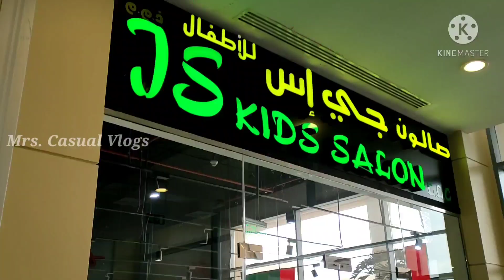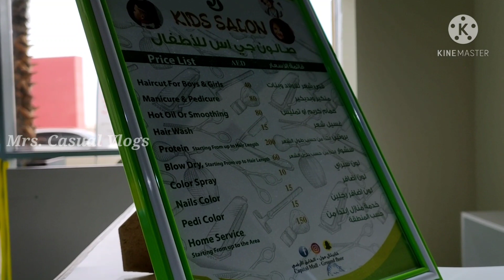சித்திக்கா பாப்பா-க்கு அபுதாபில மொட்டை போட்டாச்சு 😍/ First மொட்டை in Abudhabi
Hair cut vlog in Tamil @MrsCasualVlogs
 Saloon in Abudhabi/ A Day In My Life Vlog/ Full Day Vlog/ Saloon/ Newborn baby/ Mommy Vlogger